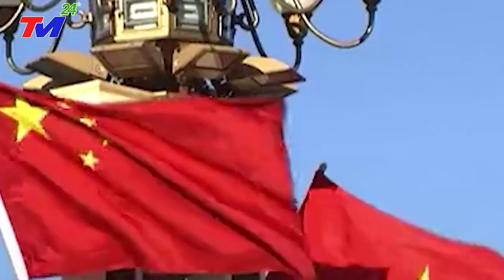Cả Thế Giới Phẫn Nộ Khi Trung Quốc Đang BIẾN CÁC ĐẢO NHÂN TẠO THÀNH CĂN CỨ QUÂN SỰ Trên Biển Đông